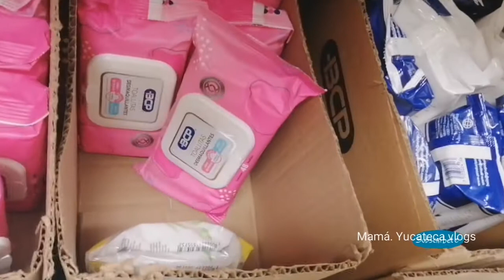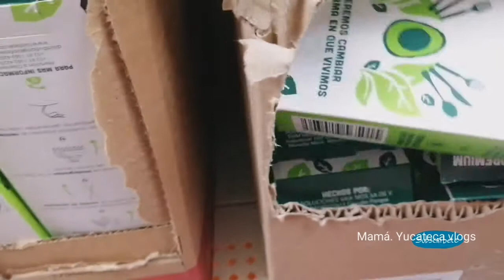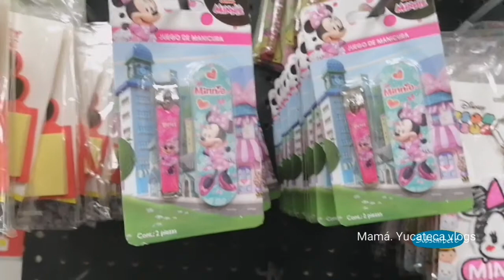Lo que me encontré en este prichos está hermoso